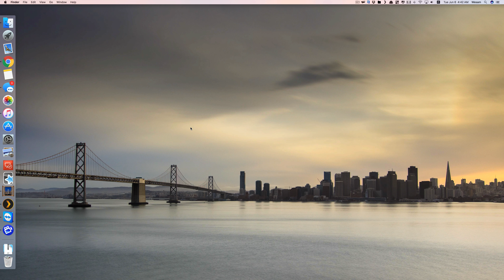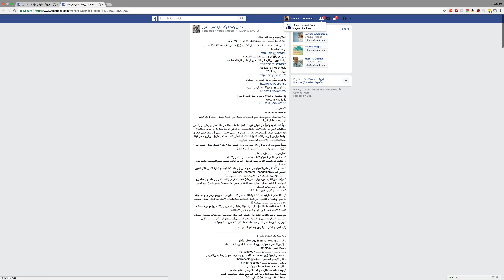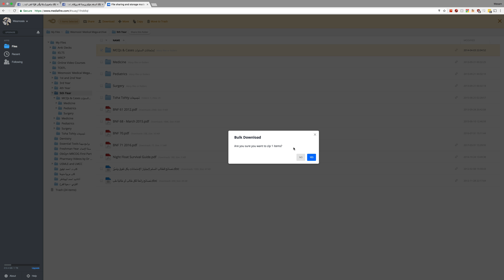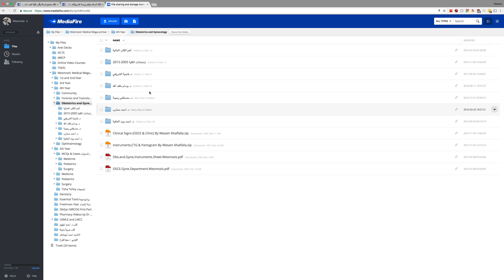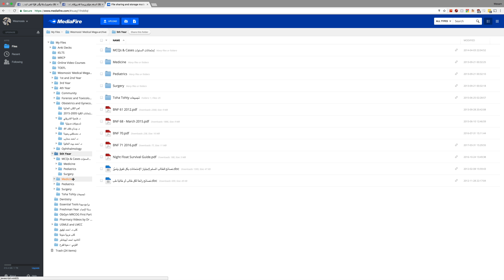كيفية تحميل المناهج الطبيّة من موقع ميديافاير Mediafire